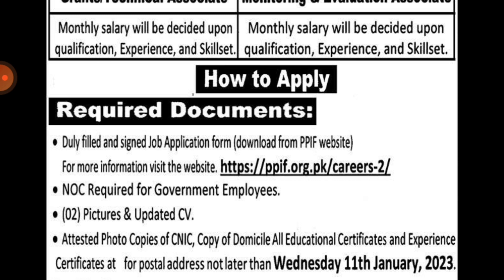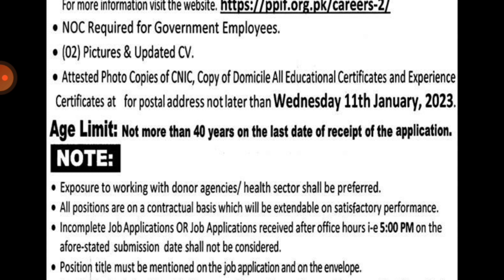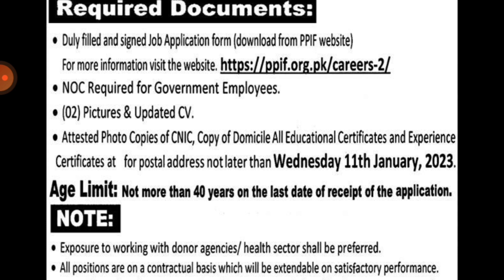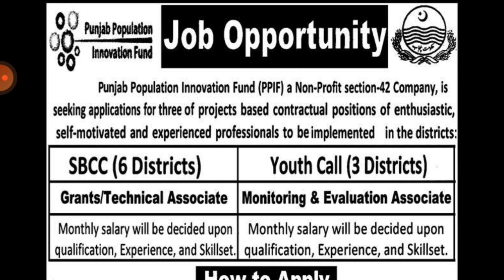Punjab Population Innovation Fund Jobs 2023 | PPIF Jobs